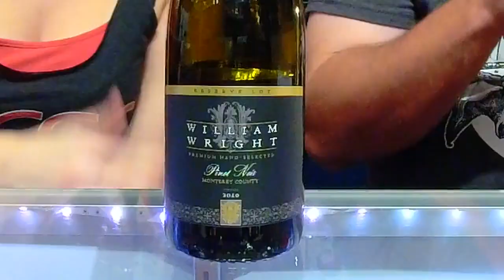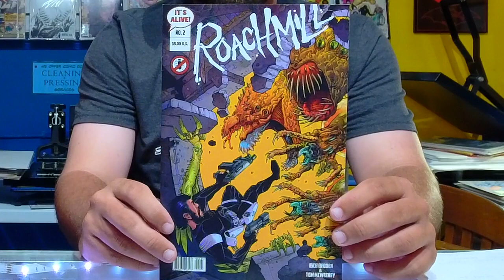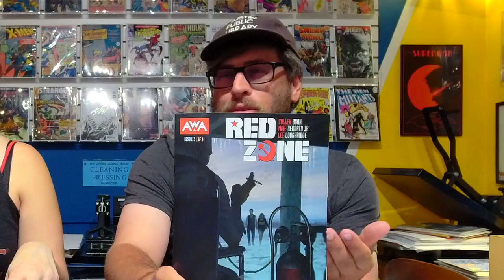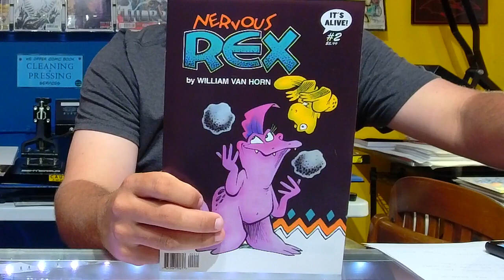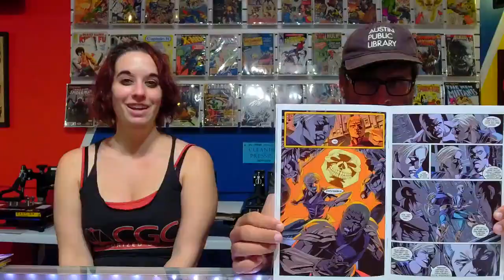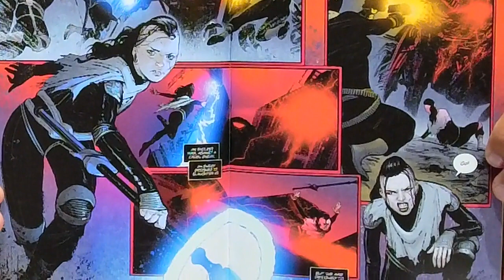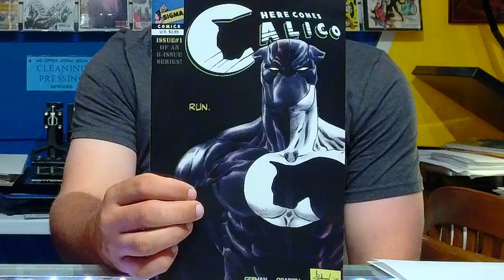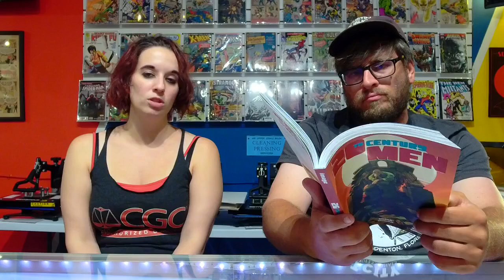24 May 2023 Wine Down Your Weekend Comics Livestream!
Small Press Shann comes to you live from Bat City Comic Professionals in Bradenton, Florida with special guest Wednesday Phil to discuss all the new small press and independent comics that released on Wednesday, May 24 while drinking William Wright Pinot Noir.
on May 28 2023

Indigo Children #3 - Image
Kara Guardian of the Realms #4 - Visi8
Terrorwar #2 - Image
Changlings #4 - Visi8
Quested #6 - WhatNot
All Eight Eyes #2 - Dark Horse
Roachmill #2 - It's Alive
Kaya #8 - Image
What's The Furthest Place from Here #13 - Image
Titan: Mouse of Might #3 - Blood Moon Comics
Blue Book #4 - Dark Horse
Dead Romans #3 - Image Shadowline
Red Zone #3 - AWA
Summoner's War: Awakening #2 - Image
XO Manowar Unconquered #3 - Valiant
Darkwing Duck #5 - Dynamite
The Ambassadors #5 - Image
Nervous Rex #2 - It's Alive
Harrower #4 - Boom
Gryffon: Galaxy Most Wanted #2 -WhatNot
Stray Sheep #4 - Blood Moon Comics
Night Club #5 - Image
The Forged #3 - Image
Bulls of Beacon Hill #5 - Aftershock
Plan 59 From Outer Space #3 - Dren Publications
Radiant Pink #5 - Image
Dead Seas #6 - IDW Originals
Mullet Cop: License to Krill One Shot - Scout
Supermassive 2023 Annual - Image
Biden's Titans Vs Elon Musk One Shot - Keenspot
Feeder #1 - Sumarian
Within Temptation #1 - Opus Comics
Drexler #1 (Non-stop) - Scout

We discuss in-depth and show art from our PICKS OF THE WEEK:
The Neighbors #3 - Boom
We are Scarlet Twilight #1 - Red 5
Here Comes Calico #1 - Sigma Comics
Frankenrocker and The Jailbait Punks #4 - Bad Kids Press

Join the live conversation every Sunday as we Wine Down our Weekend, 9pm EST!